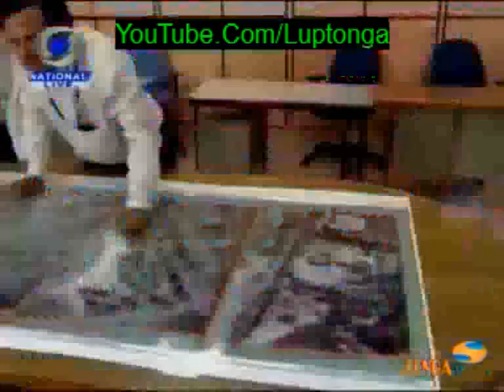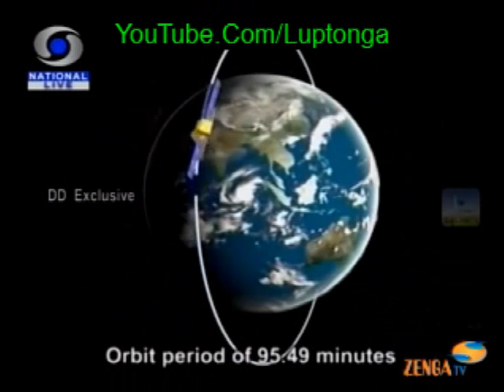India's RISAT-1 Satellite - utility & capability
RISAT-1 is a Radar Imaging Satellite designed & built by the Indian Space Research Organisation [ISRO]. The satellite gives its operator [India] the capability to carry out surveillance under all conditions - day, night & also cloudy. Besides carrying out activities that have socio-economic benefits, the satellite can also be put to use to conduct missions having relevance to National security.

The satellite was successfully launched on April 26, 2012 using India's Polar Satellite Launch Vehicle [PSLV]. This launch makes it PSLV's 20th consecutive launch success.

RISAT-1 Satellite

Video courtesy: Doordarshan

Video Stream courtesy: Zenga TV